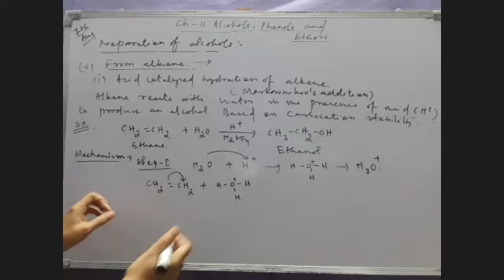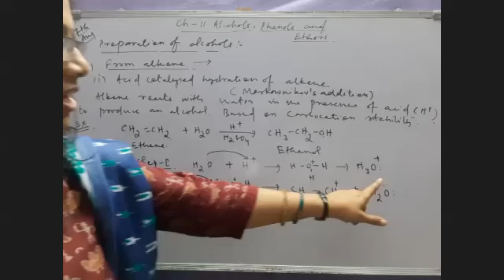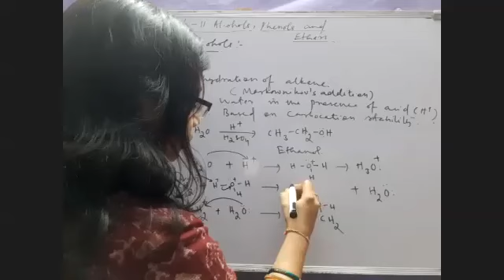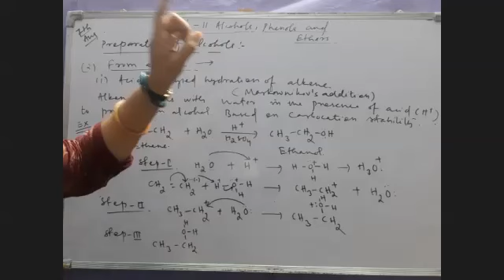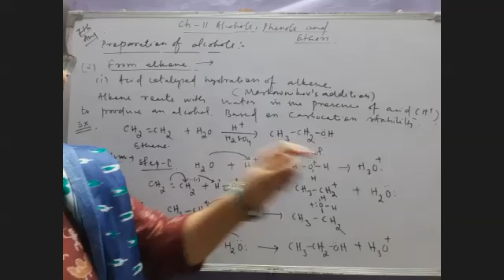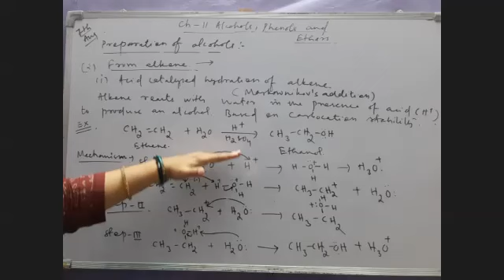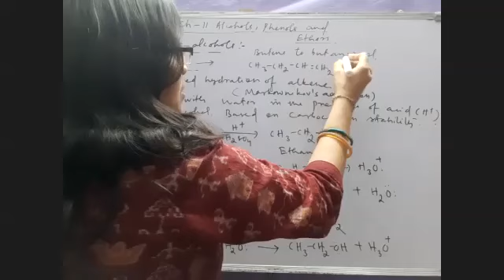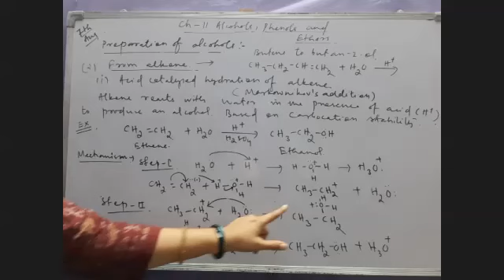Alcohol Phenol Ether video lecture 2